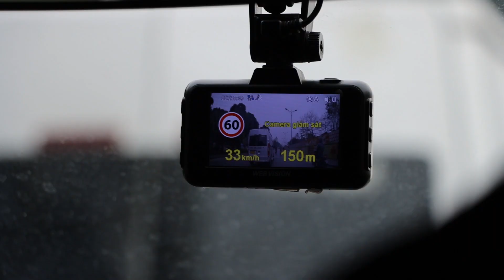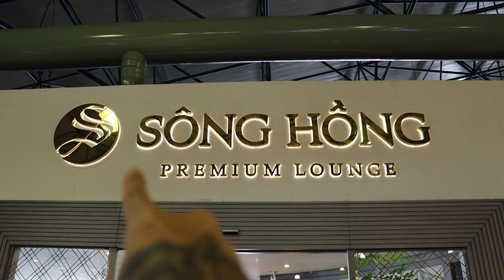Llegamos a Saigón | Vietnam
¡Bienvenidos a nuestro viaje de Hanoi a Saigon!

Te contamos todo lo que debes saber antes de viajar a Vietnam en este post

Salimos del caos con encanto de Hanói y nos vamos a Saigón u Ho Chi Minh la ciudad más grande del sur de Vietnam

Teffy y Luigi.

Somos Teffy y Luigi, LOSDELOSVIAJES .

En este canal queremos compartir contigo nuestros viajes y el sueño de recorrer muchos lugares del mundo. Te invitamos a que te unas a esta aventura para vivir cada detalle con nosotros.

Actualmente, estamos en nuestro país 15/195